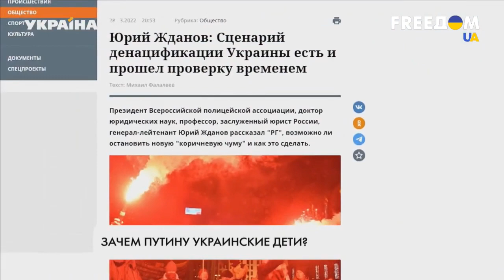Зачем Путину украинские дети? (Украина-24; FreeДомUA)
Зачем Путину украинские дети? (Украина-24; FreeДомUA, 1 мая 2022 г.)